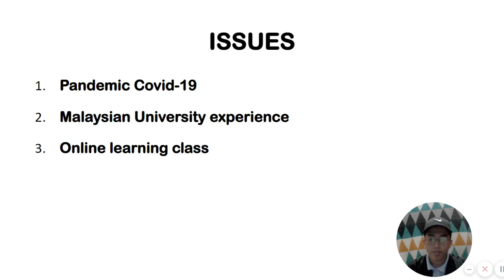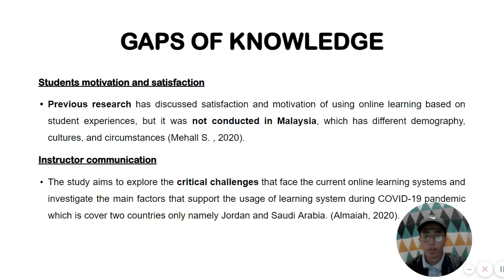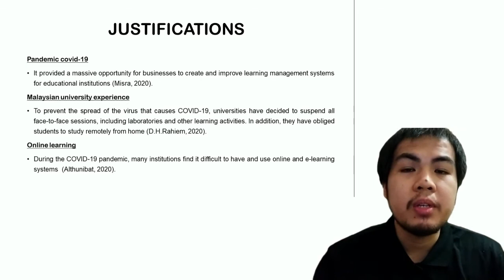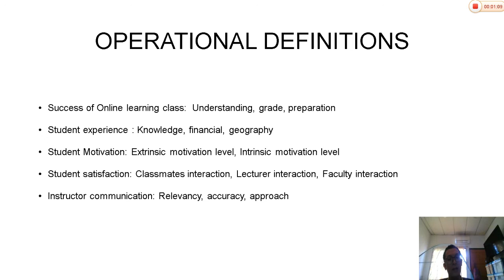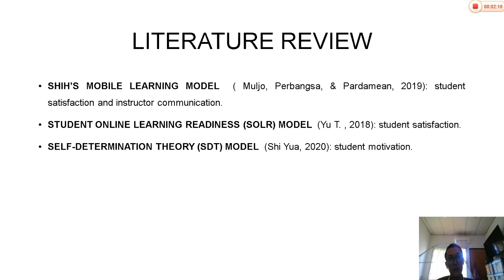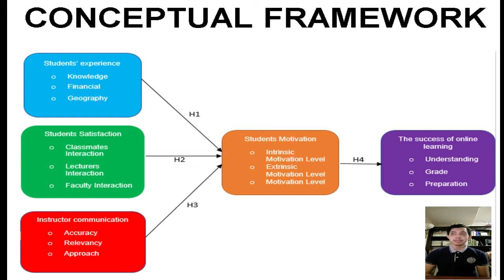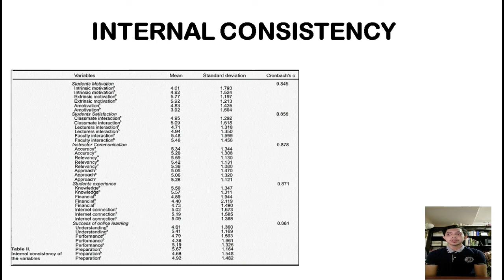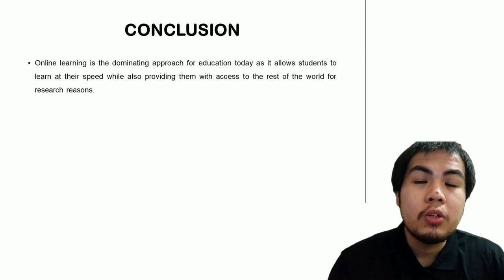MGT648 Group presentation video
this video for education purpose which is for subject MGT648 Research and Methodology.